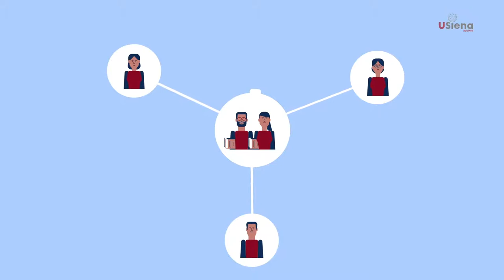USiena Alumni: cos'è e cosa fa la community